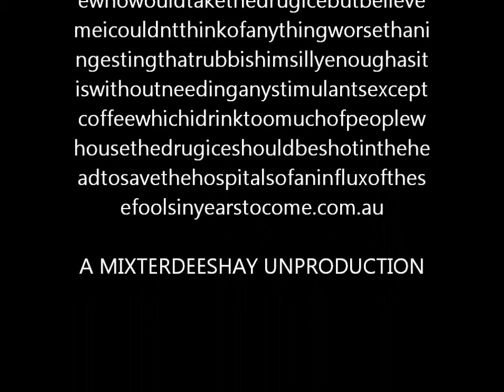Relax with LA ice...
Kick back, relax. you deserve it...and you KNOW what IT is. it's it!...what is it?...LA ICE!